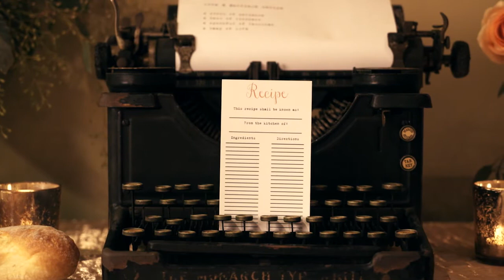Raleigh Wedding Planner & Florist - Knots 'N Such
Amy, Owner and Lead Designer, at Knots 'N Such, introduces herself and her wedding planning and floral design business.
Raleigh Wedding Planner & Florist